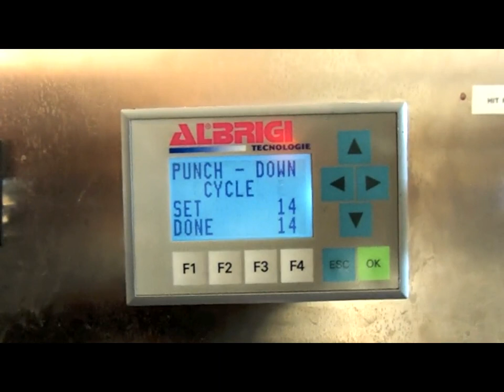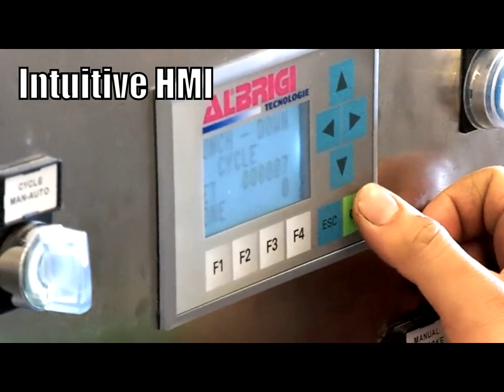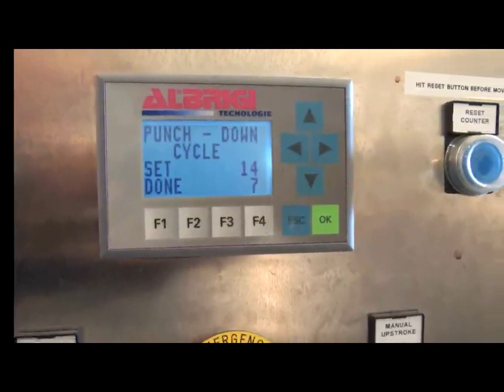Albrigi Punchdown x264